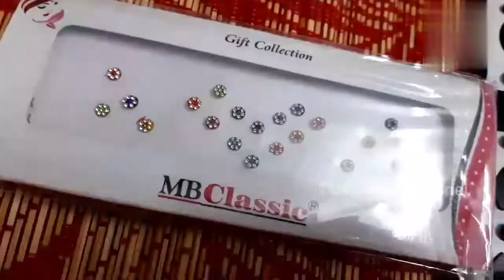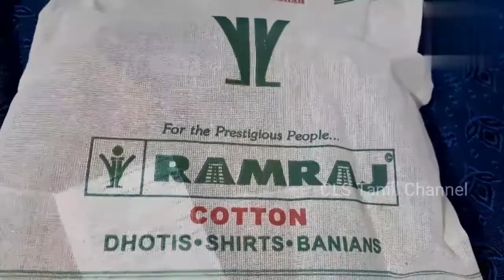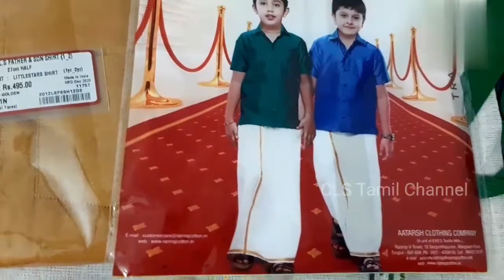Ramraj Little star shirt and dhotti shopping haul/This week shopping Cls tamil channel shopping haul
Hai friends

சும்மா தருவார்கள் நண்பர்களே don't miss this offers please install below app link and enjoy your free sample

Vasmol Black Hair Oil Review in Tamil /How to Vasmol Black Hair Oil and Benifits in Tamil

Jovees Protection Day Cream Sandal wood Review In Tamil
https ://youtu.be/2OXuy8hHOLY